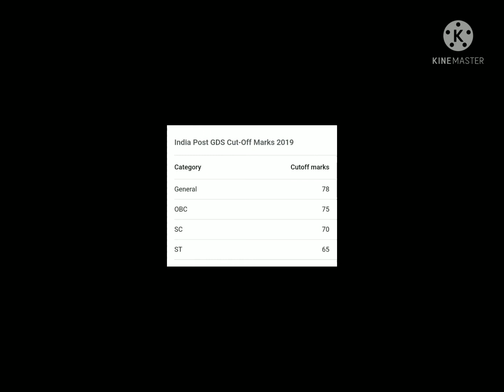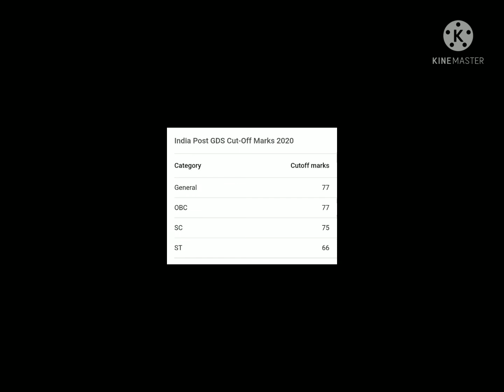Expected cut-off of Post GDS 2022, must watch